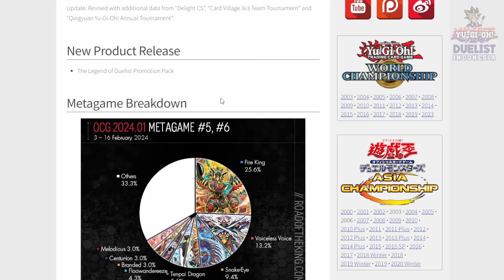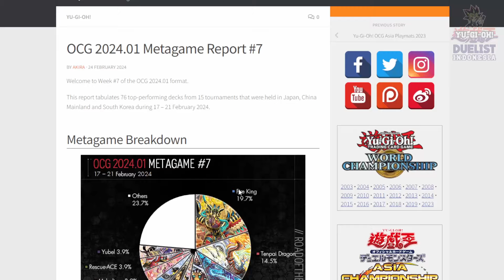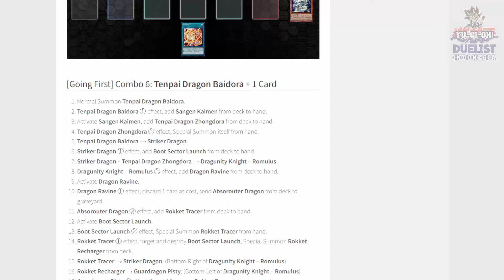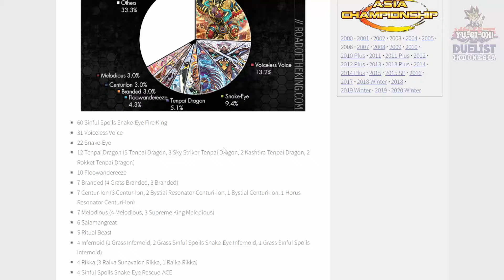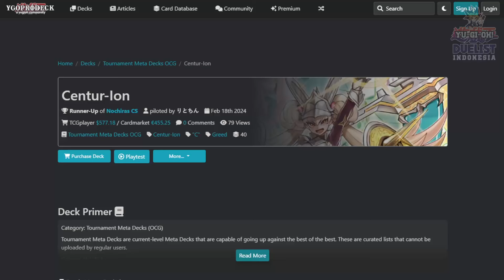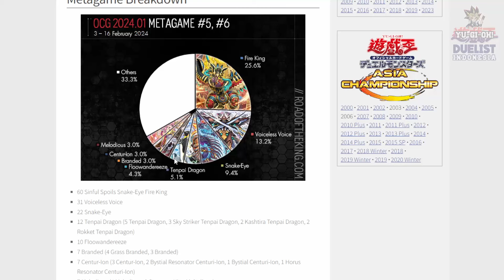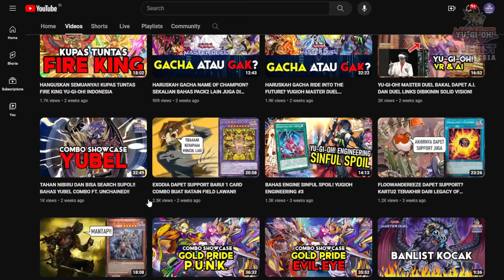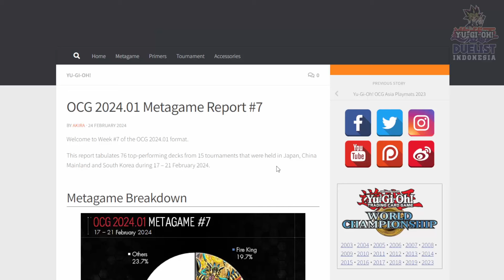YUBEL - MELODIOUS - TENPAI DRAGON JADI META? META OCG POST LEGACY OF DESTRUCTION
Artikel Meta Breakdown

00:00 Intro
00:43 Fire King
02:17 Tenpai Dragon
13:17 Snake-eye
17:54 Voiceless Voice
20:45 Centur-ion
23:29 Illusion Chimera
28:37 Melodious
32:45 Yubel
35:59 Kesimpulan